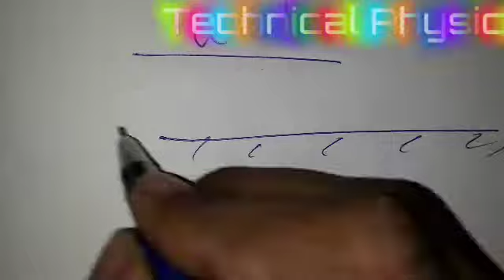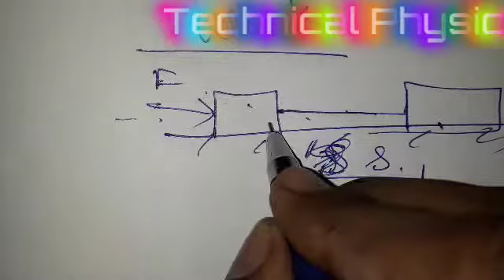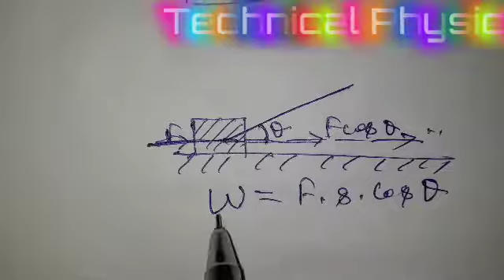कार्य । (भौतिकी)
Hi all dear friends..

I am Sameer Ranjan.

And see all physics videos in your launguage Hindi.

Good bye.